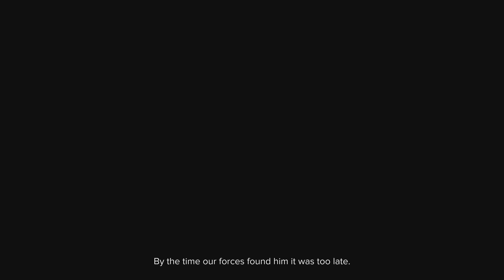BattleTech - 09 - Liberation of Weldry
I finally grabbed the new BattleTech game and went to check it out for the first time.

BattleTech is a game based on the old BattleTech board game with mechs, which all the Mechwarrior games have been based upon ever since. It has been one of my favorite series of game over the years and I'm pretty excited to play it.